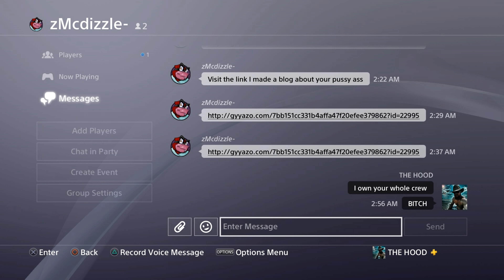1v1 with Commentary, Trash Talking Lobby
A full lobby of 6 began harassing me after I humiliated them with a few melet kills in Search and Destroy. They sent me messages and were relentless with their trash talk. Then they decided to challenge me to a 1v1 lobby, which I gladly accepted. It was 3am and I was definitely not at my best. I didn't record the 1st two matches. These guys are trash and are lucky that I didn't have a full APEX crew with me.